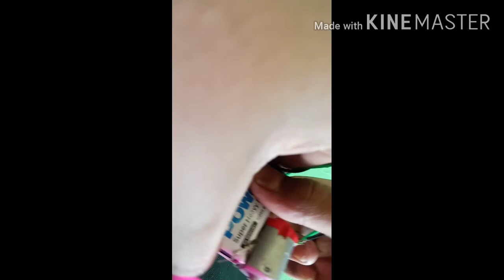Make a dry mini fan and a mini motorcycle. 2in1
How to make a mini fan and a mini motorcycle
 2in1 project
You need,
1. Battey
2. Motor
3. Swetch